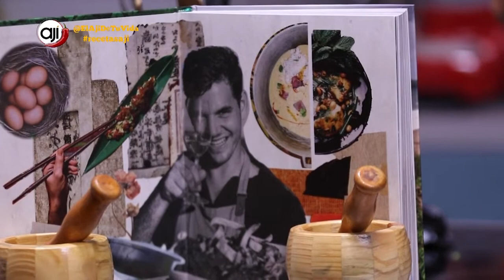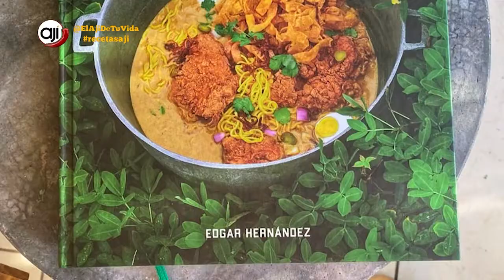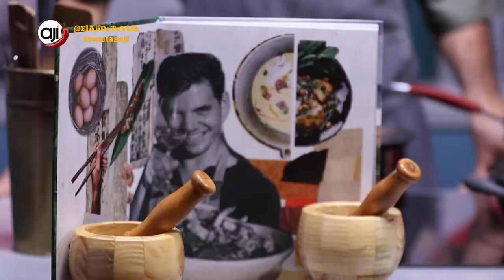Receta Ají: Pad Thai